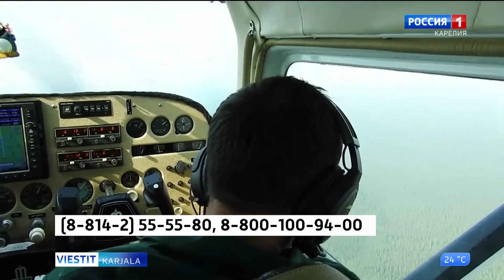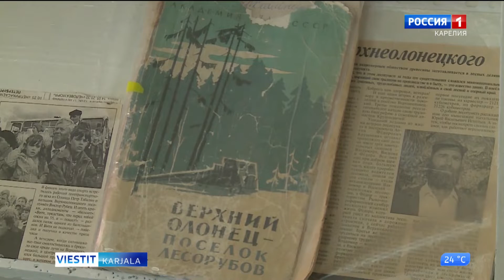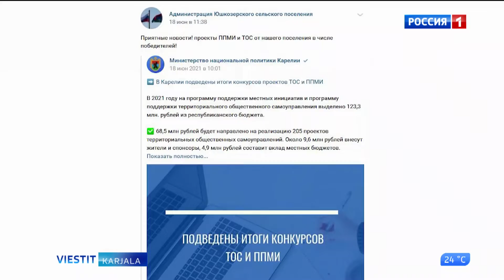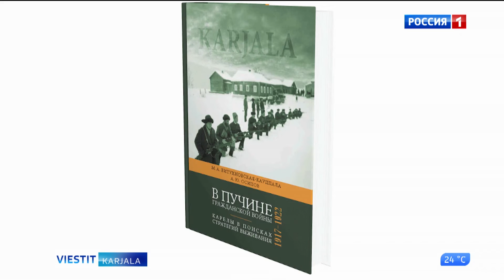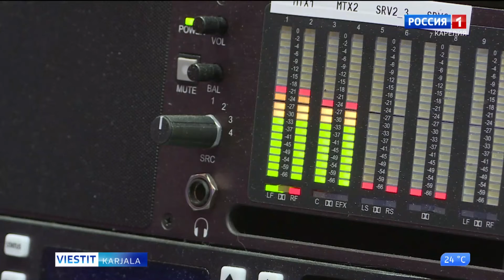«Viestit-Karjal» karjalan, suomen da vepsän kielel 9. heinykuudu 2021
— Tänävuon Kotkatjärven kyläkunnas kolmen kannatusprogramman mugah pietäh seiččie projektua.
— Jyškyjärvi suau abujengua uvven sillan nostamizeh. Rahvahal pidäy kerätä da maksua oma vuitti.
— Kanzalliskielizen toimituksen Vepsän rahvaz. Linneb-ik homen -fil'mu rodih Pellastua da kaita -telefestivualin laureatakse.